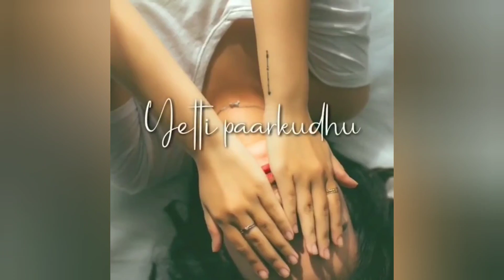Tamil Album Songs - Oliyathe en kadhaliye.. Tamil Romantic love songs.. Odavum mudiyathu.. oliyavum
Tamil Romantic album song... Oliyathe en kadhaliye.   Odavum mudiyathu oliyavum mudiyathu ennidam irunthu